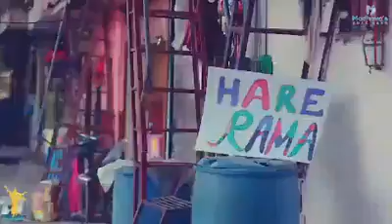Hari Haraiye Namo Krishna